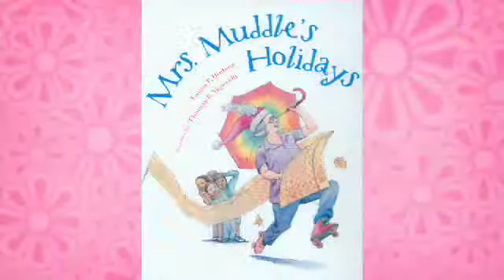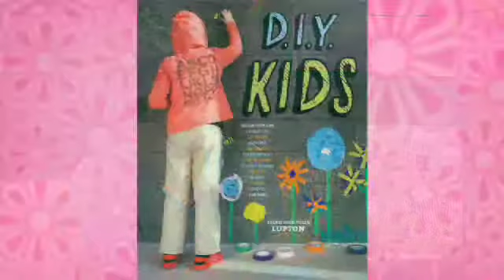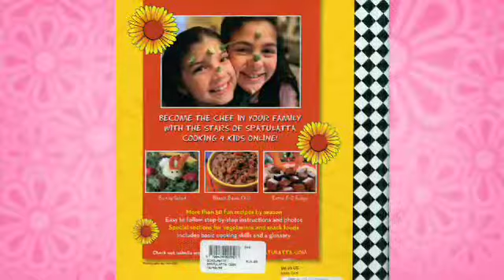Holiday Books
Season's Greetings!  Join Gretchen and Paige as they talk with children's book author and reading expert, Erica Perl, about some great holiday books for you and your family.